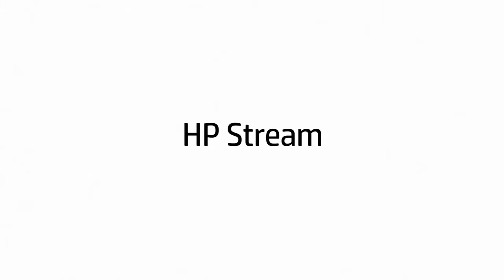HP - HP Stream 11 & HP Stream 13